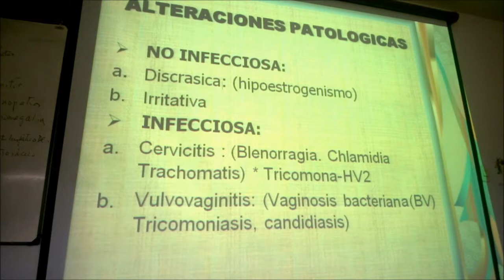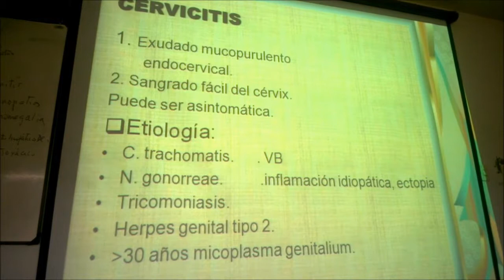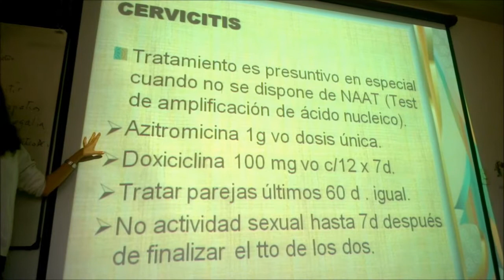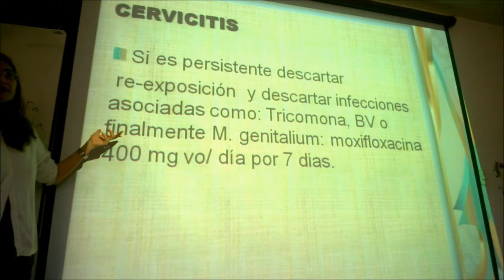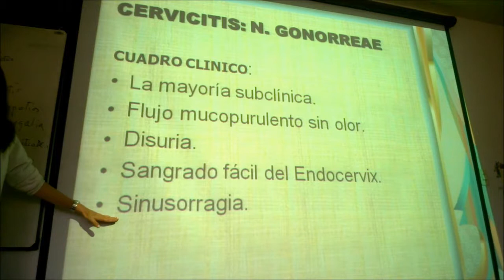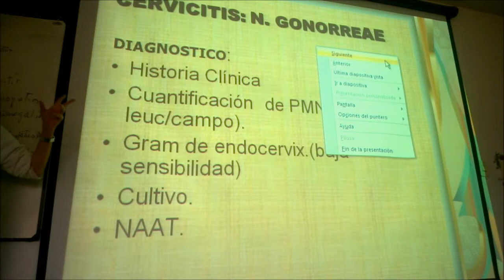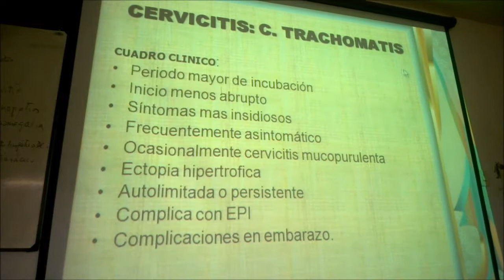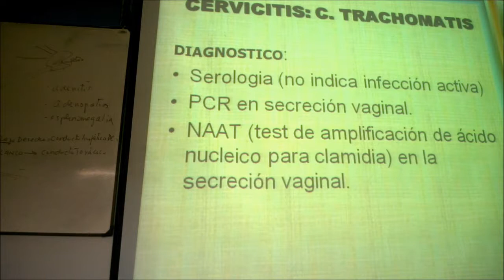CERVICITIS POR NEISSERIA GONORREAE/CHLAMYDIA TRACHOMATIS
ATENCIÓN PRIMARIA EN SALUD-UNIVERSIDAD DE SANTANDER 2017B

*Al terminar el video sale una pantalla final que es la continuación de la clase,  Tema: Leucorrea infecciosa.